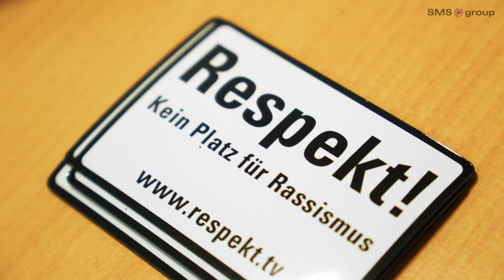Health and Safety Day 2023 im LernWERK bei SMS in Dahlbruch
Am 26. und 27. September haben wir bei uns im LernWERK einen Tag zu den Themen Arbeitssicherheit, Gesundheitsschutz und Umwelt veranstaltet. Schaut rein!